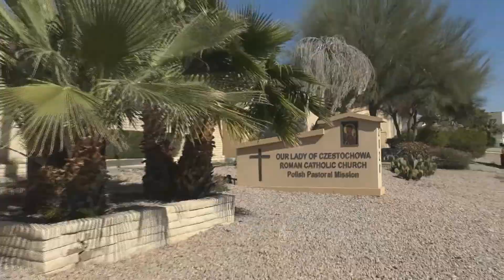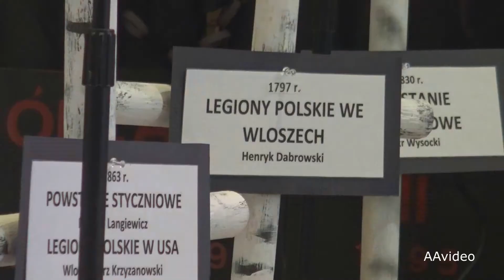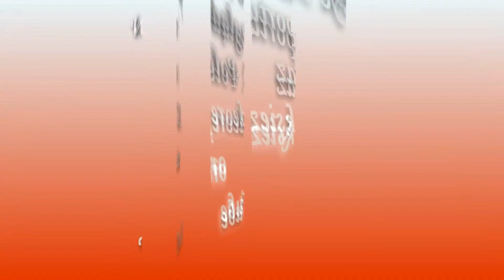103 Rocznica N Polski Arizona 2021 wmv